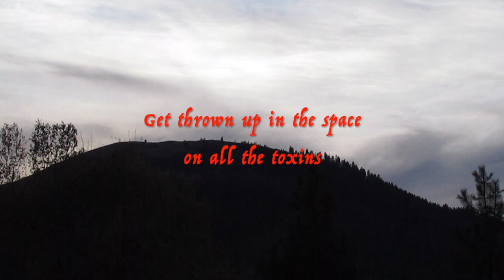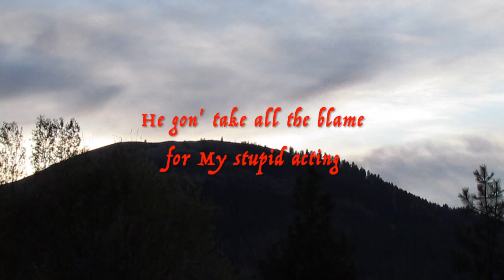REDZED - Acid Machine Gun (Lyrics)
5th track from the album Junkie Sex Appeal.